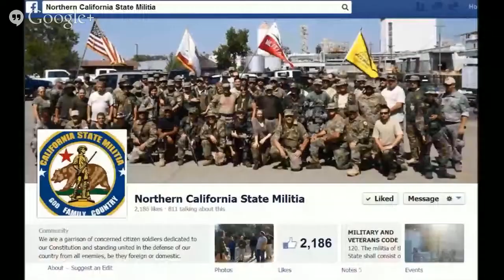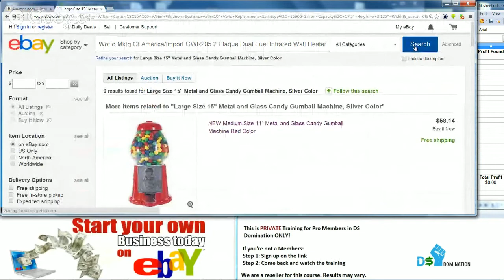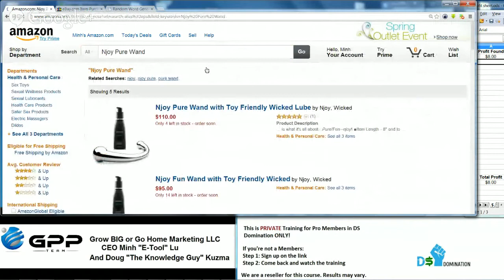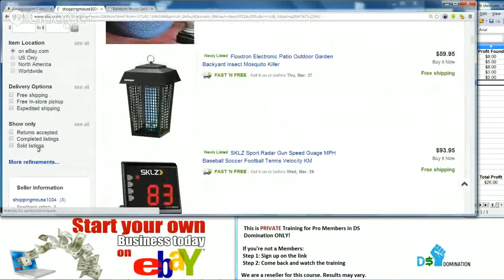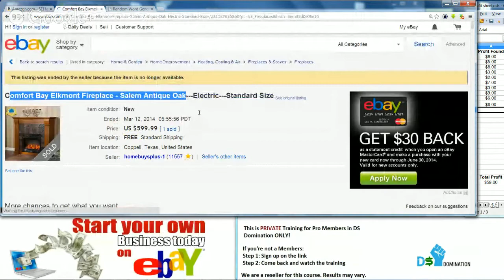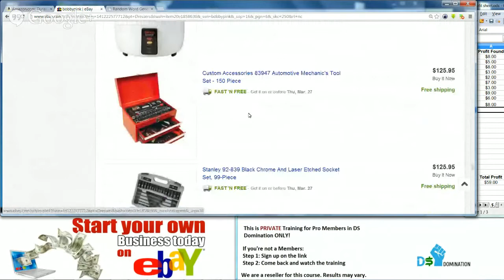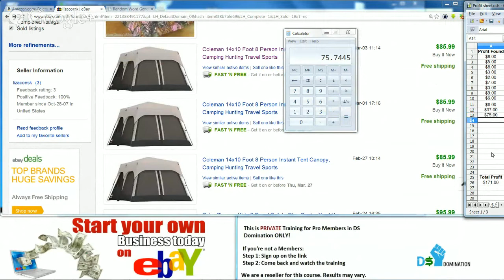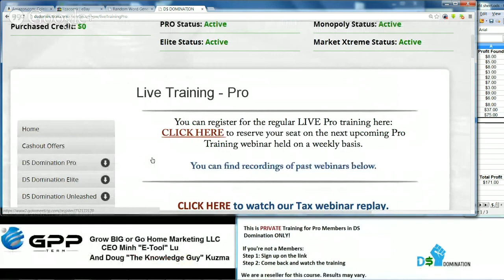PRIVATE Training: Find over $100 of profitable Products in 1 Hour to sell on EBAY Drop Shipping S...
This Private Training gives you insight on what and how we are able to sell on Ebay using Amazon as a Vendor and find over $100 in profitable products in every show.

No Recruiting

Drop Shipping business using the mouse and COPY and PASTE.

The cost for this this Step by Step Video Course is only $19.95 a month.

Bought to you by:
Minh "E-Tool" Lu
CEO of Grow BIG or Go Home Marketing LLC